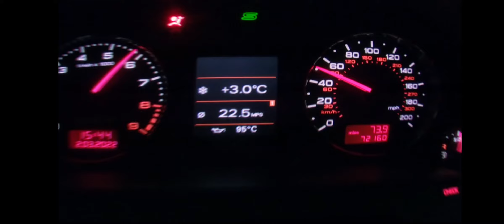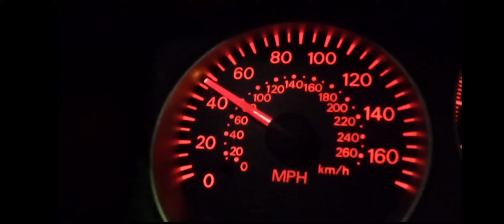Гранд тур/The Grand Tour страшная авария в тунеле